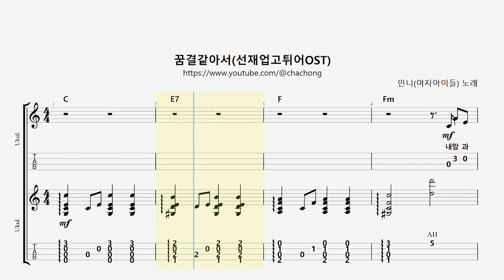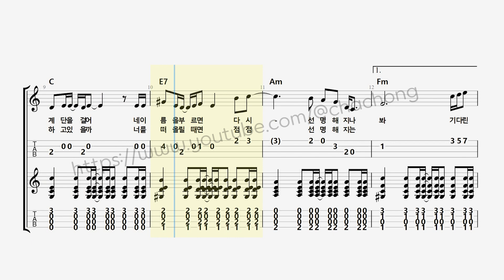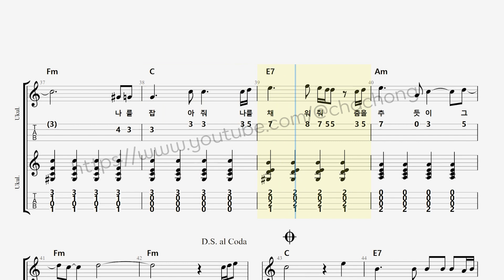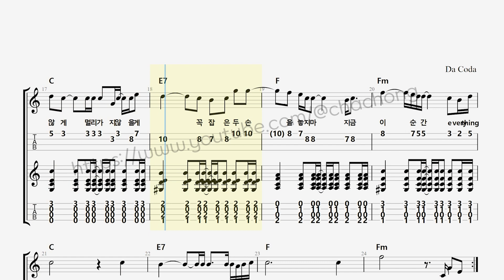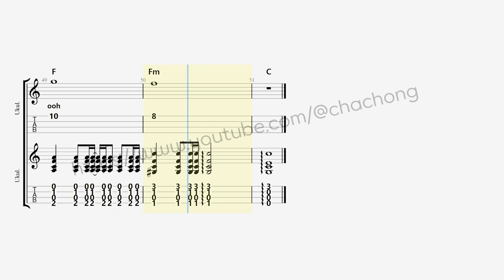꿈결같아서(선재업고튀어 OST) _ 민니(여자아이들) / 앙상블악보 C키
악보는 아래 링크에서 구매 가능합니다.